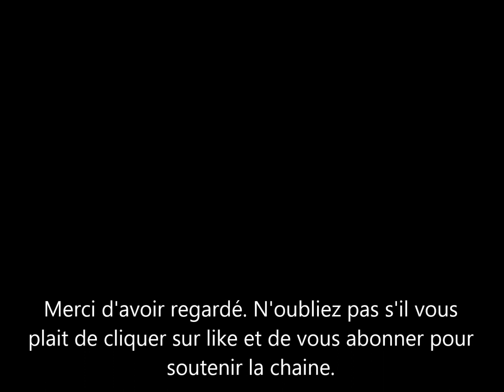Le couronnement de Charles n’attire pas lesfoules parmi les célébrités. Voici celles qui ont dit non